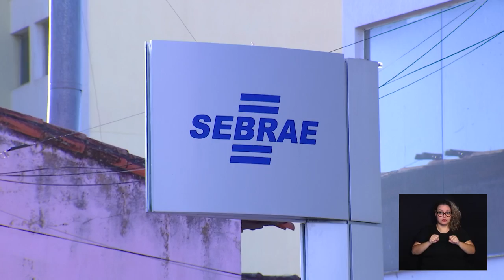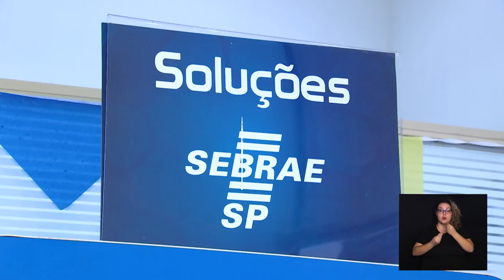COMO EU FAÇO? - COMO FAZER MEI 26-06-2024